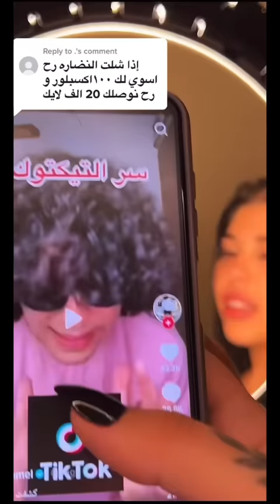من دون تنمّر كيف أحلى؟🥺💔…| ايمن تيوبر